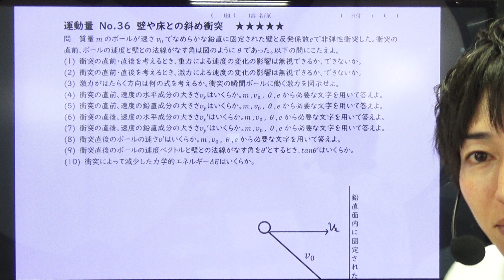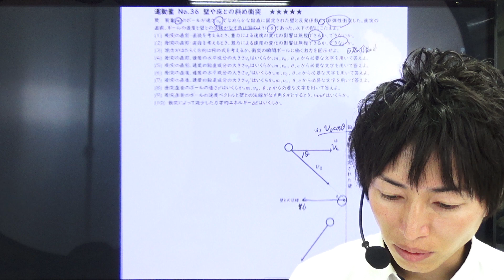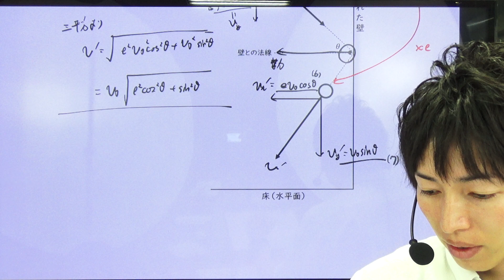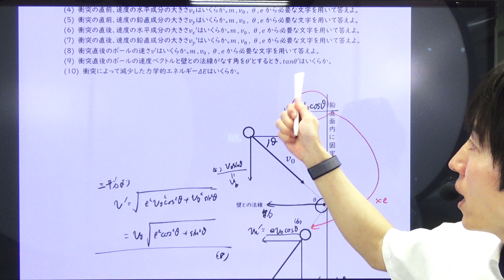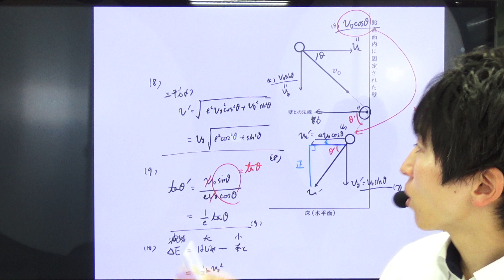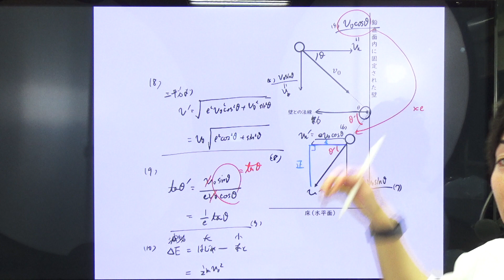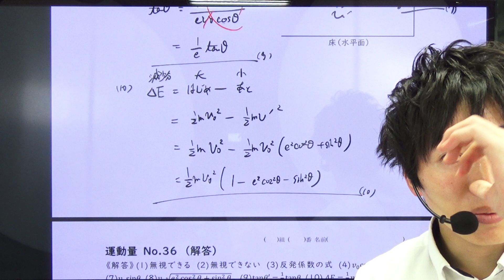物理 力学 運動量と力積38 超わかる!! 壁との斜め衝突問題その2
高校物理、力学、運動量と力積シリーズです。

2022年共通テスト解説はこちら